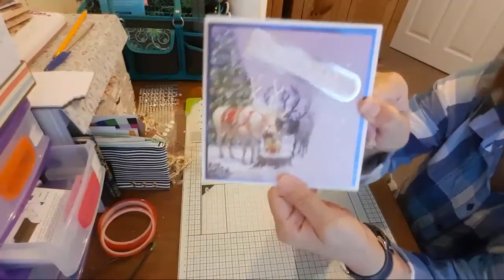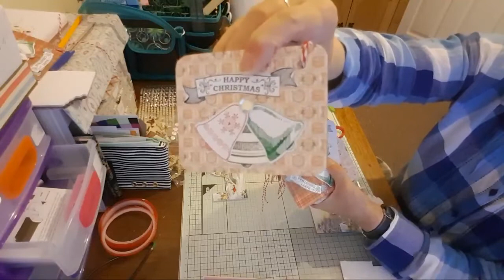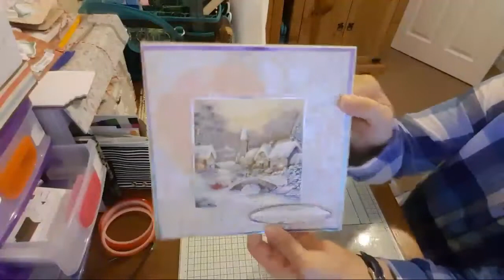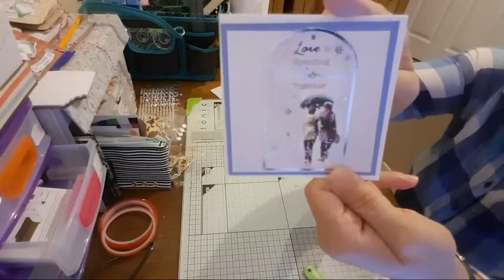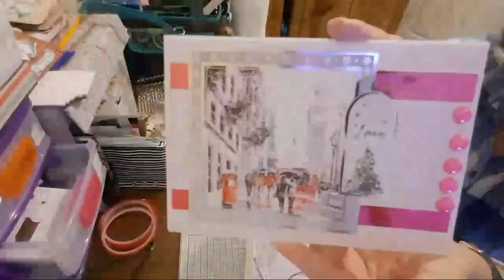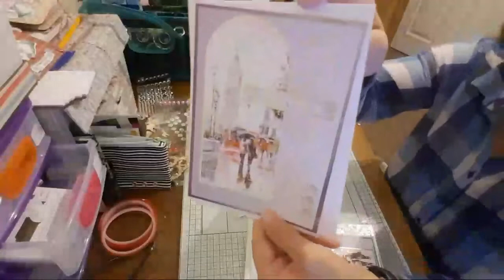Paper Craft And Glue Time Week 25